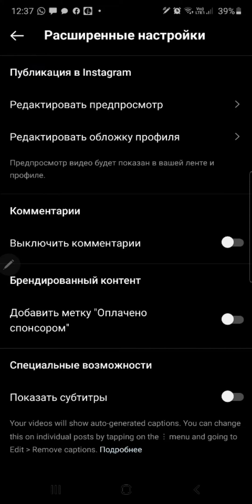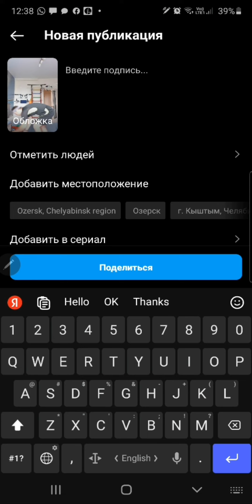Куда пропал igtv в Instagram